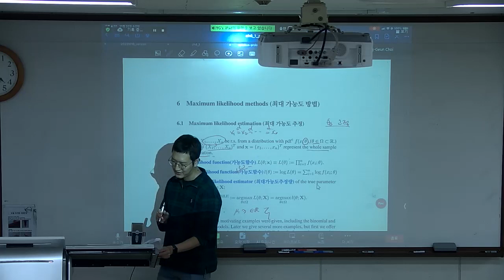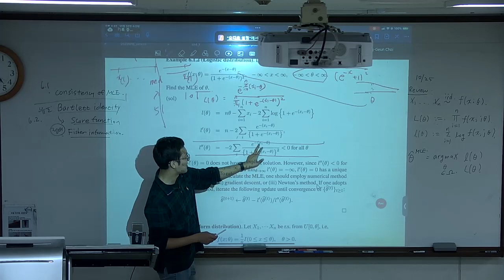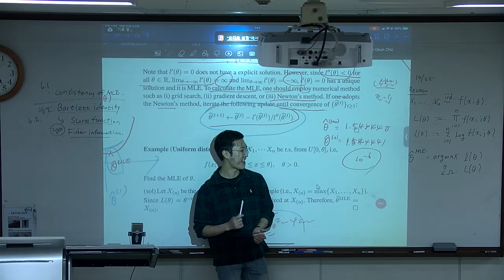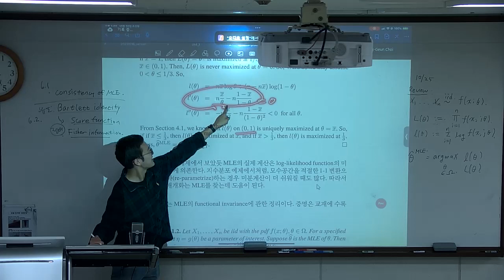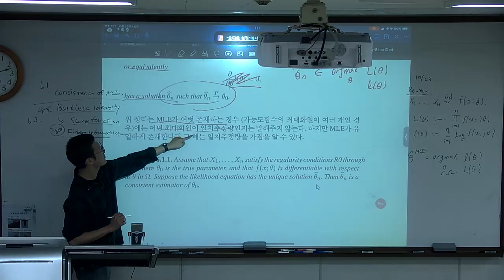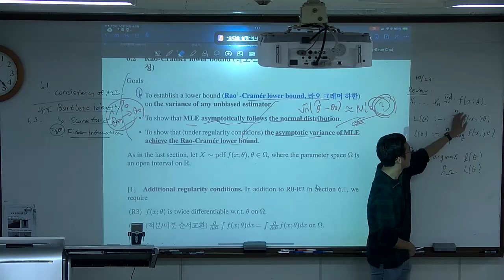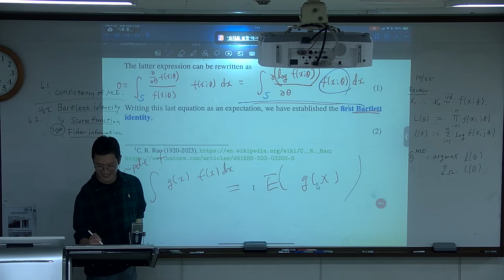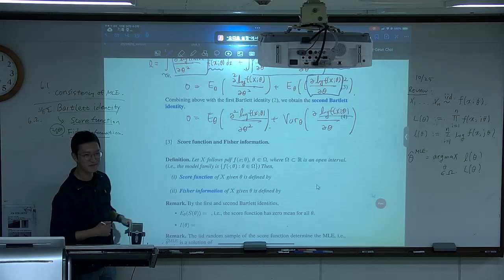[확률통계학2/20231025] 6.1 최대가능도추정 예제들, 최대가능도추정량의 일치성(consistency) / 6.2 Bartlett identity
본 비디오는 2023년 2학기 성균관대 수학교육과 전공심화 확률통계학2 (MAE3010) 수강생들의 복습 편의를 위하여 유튜브에 업로드되었습니다.

교재:
Hogg, McKean, Craig, 박태영 역 (2021) - Introduction to Mathematical Statistics, 8th Ed, Pearson.